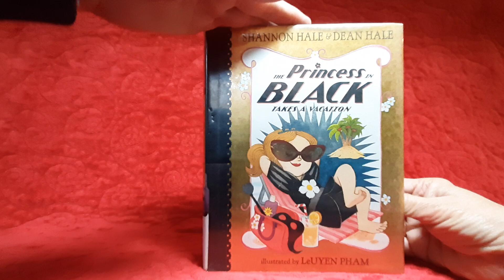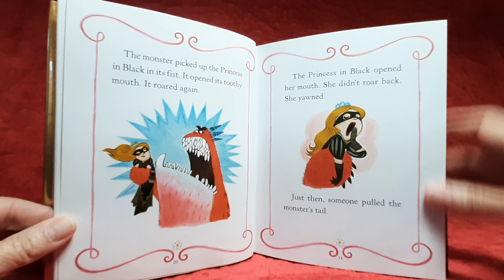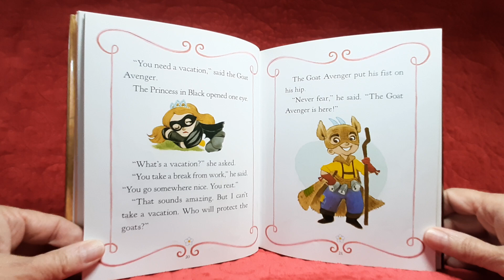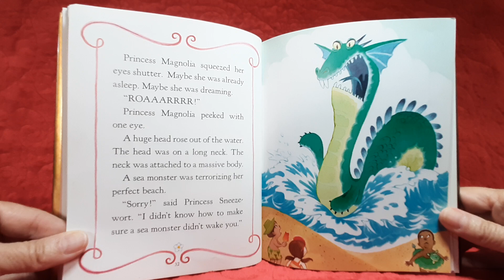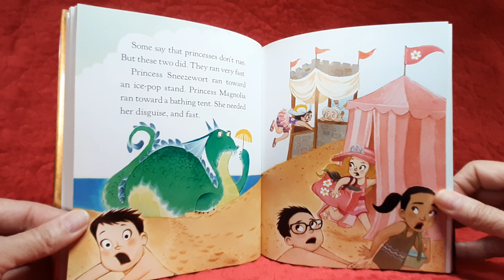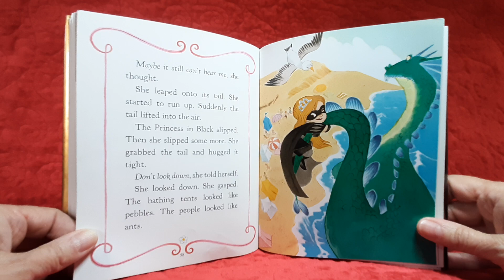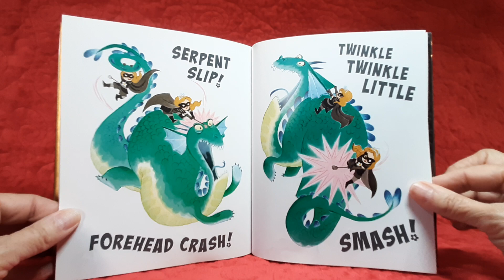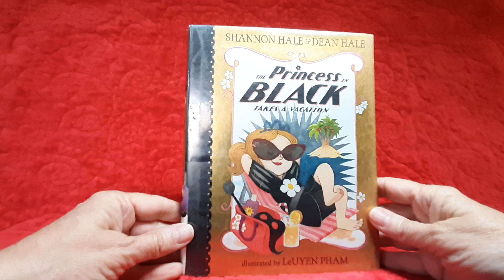The Princess in Black Takes a Vacation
After battling monsters all night, the sleepy Princess in Black decides she could use a vacation. After all, the Goat Avenger has offered to protect the goats while she takes a much-needed break.

Princess Magnolia rides her bicycle to the seaside, where the sun is shining and the ocean is as blue as monster fur. But just as she is about to take a nap on her hammock, she hears a ROAR! A monster? on the perfect beach? Impossible.

by Shannon Hale and Dean Hale illustrated by LeUyen Pham